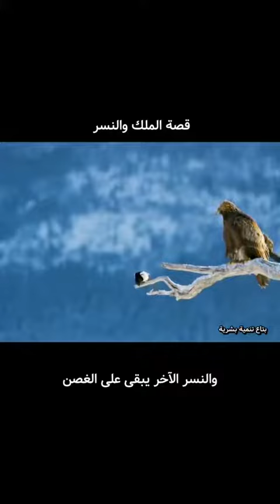قصة الملك والنسر فيها من العبر والدروس الكثيرة تابع الفيديو للنهايه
الزهراء فارما